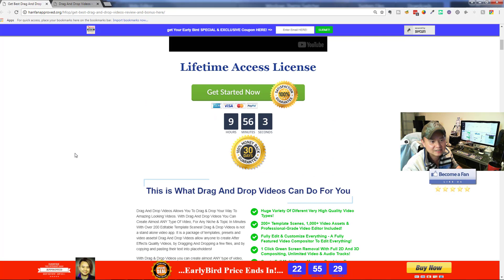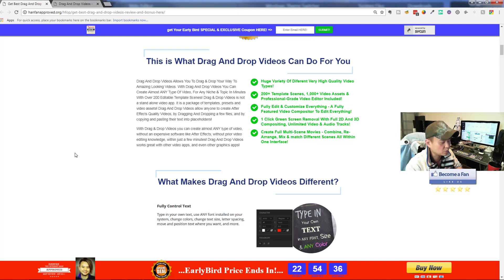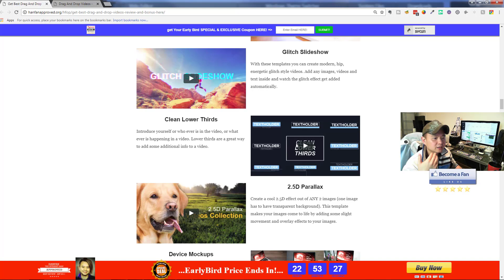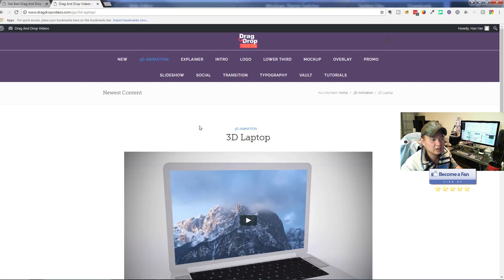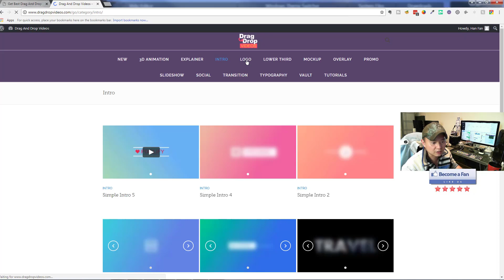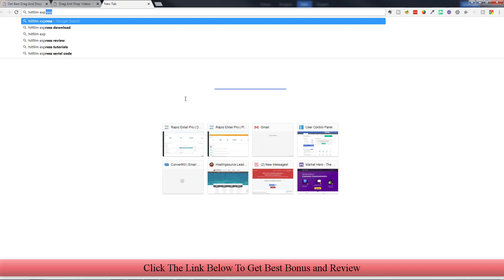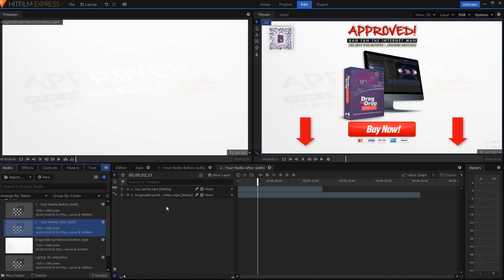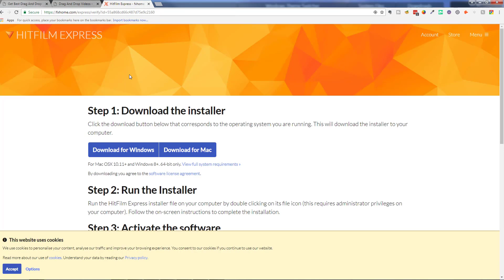Drag And Drop Videos Review - get *BEST* Bonus and Review HERE!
to watch Drag And Drop Videos Review, And get Han's Other Awesome Drag And Drop Videos Reviews! Also, make sure you check out for Drag And Drop Videos Review with Awesome Drag And Drop Videos Bonuses! Drag And Drop Videos Allows You To Drag & Drop Your Way To Amazing Looking Videos. With Drag And Drop Videos You Can Create Almost ANY Type Of Video, For Any Niche & Topic In Minutes With Over 200 Editable Template Scenes! Drag And Drop Videos is not a stand alone video app. It is a package of templates, presets and video assets! Drag & Drop Videos allow anyone to create After Effects Quality Videos, by Dragging And Dropping a few files, and by copying and pasting their text into placeholders! With Drag And Drop Videos you can create almost ANY type of video, without an expensive software like After Effects, without prior video editing knowledge, and literally within just a few minutes! Your friend Han Fan The Internet Man in this Video gives you an honest Drag And Drop Videos Review and tells you just why you must get your exclusive copy now!

Drag And Drop Videos Review and Bonuses - Drag And Drop Videos

Drag And Drop Videos Key Features:

- Huge Variety Of Diferent Very High Quality Video Types!
- Fully Edit & Customize Everything - A Fully Featured Video Compositor To Edit Everything!
- Create Full Multi-Scene Movies - Combine, Re-Arrange, Mix & match Different Scenes All Within One Interface!

Title: I want my Drag And Drop Videos Bonus [youtube]

Follow Us Via HashTag